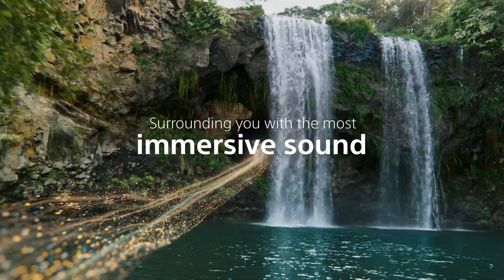Sony Bravia XR | It thinks like a human brain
Complete immersion in an experience that thrills and moves you and feels just like the world around us. That was the goal driving the development of BRAVIA XR™️ TVs—built around the brand new Cognitive Processor XR™️, designed to replicate the way our brains think and respond.